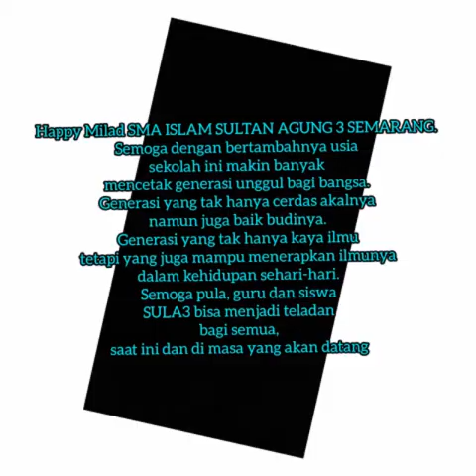Lomba Vokal SULA3_14_Silvia Sintia_X MIPA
Jaya selalu SULA3 ku...!!!